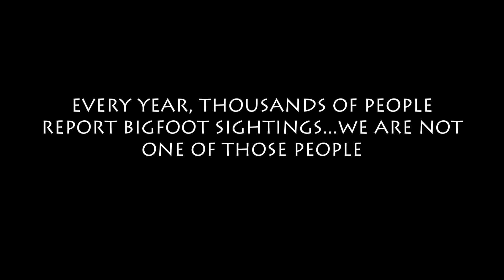Finding Bigfoot (Parody)- Episode 3 "Sacred Ground"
Never Finding Bigfoot